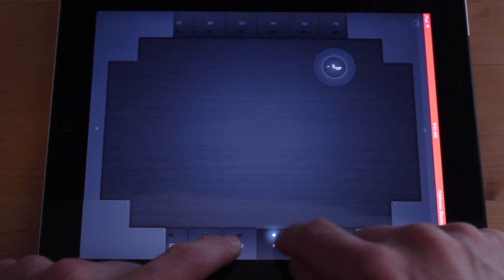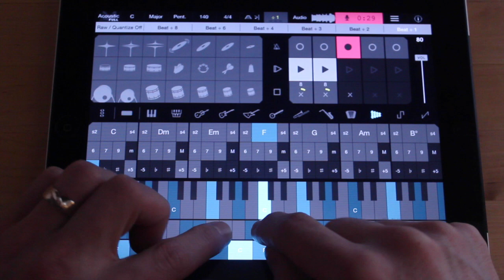Firo / Fiddlewax Pro - What's New in Update 2.2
Here's what's new in Fiddlewax Pro v2.2!
* Realtime visual pitch detection lights up corresponding notes as you sing.
* Move samples between loops by dragging its record button left/right.
* Advanced quantization mode.
* Virtual & Core MIDI Input.
* Bug fix: iOS7 state saving.